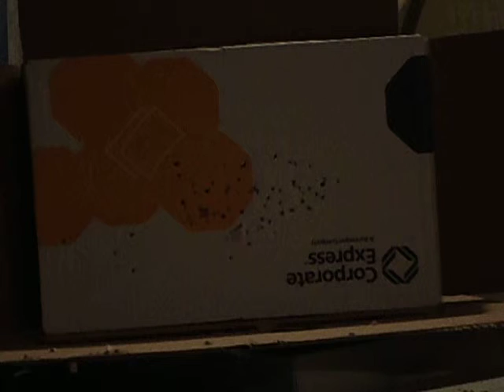G&G M4 GR15 Raider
G&G M4 GR15 (tan) with 400Fps